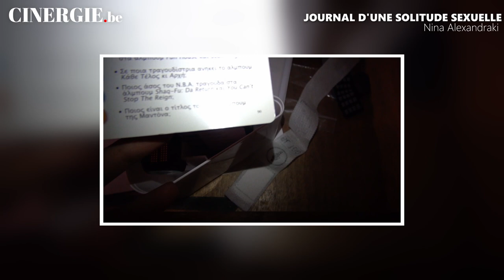Rencontre avec Nina Alexandraki Journal d’une solitude sexuelle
Nina Alexandraki est née à Athènes. À 18 ans, la jeune femme quitte son pays natal pour la ville de Montpellier où elle étudie la philosophie. Animée par le désir de faire du cinéma, elle réussit le concours de l’INSAS en réalisation. Journal d’une solitude sexuelle est son film de fin d’études pour lequel elle a reçu le prix de la compétition Jeunes Talents belges lors de la dernière édition du festival du documentaire Millenium, remis par le jury de Cinergie. La jeune réalisatrice mêle son bagage théorique à sa pratique du cinéma. Pour ce film, elle est partie de son journal intime qu’elle a revisité. Elle aborde la question de la sexualité féminine, à travers la sienne, elle parle aussi de celle des autres. Elle questionne, elle ressent, elle teste. Elle dit tout haut ce que certains pensent tout bas, elle pousse des portes et interroge nos modes de fonctionnement en matière de sexe.